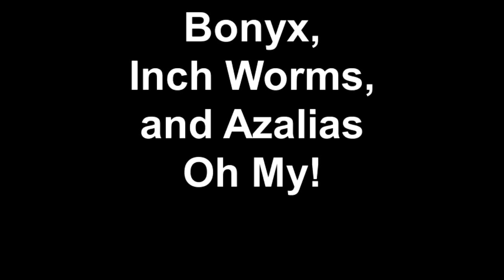Bonyx, Silk/Inch Worms Update, and our Azaleas in Full Bloom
Bonyx is enjoying the Spring time, and the inch worm/silk worm infestation is easing up and only now do I see the full extent of damage done by them to our plants and trees, and our azaleas are in full bloom..